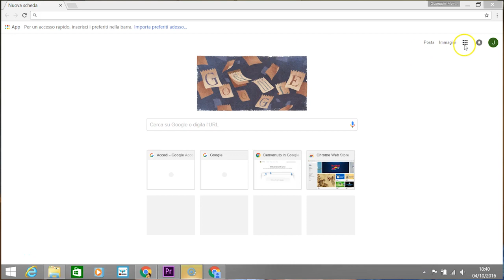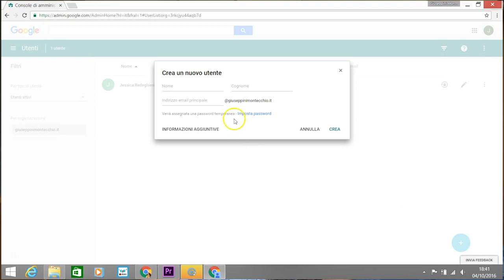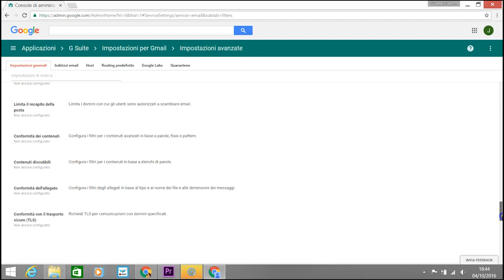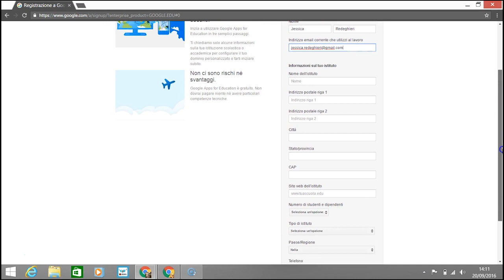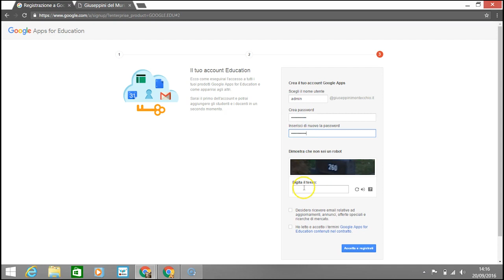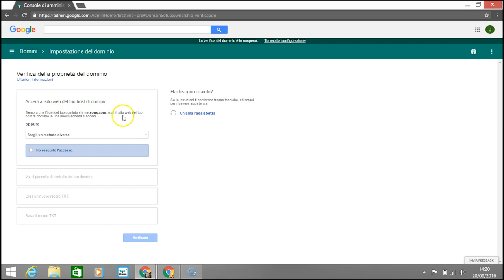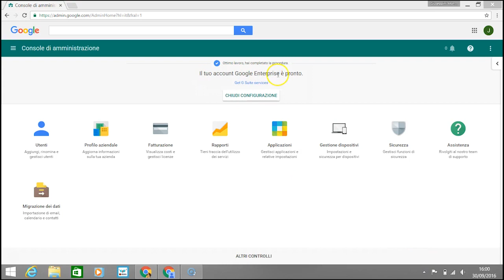Cosa sono e come richiedere le Google Apps for Education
Nella prima puntata dedicata alle Google Apps For Education (adesso Google Suite for Edu) vediamo cosa sono e quale procedura devono fare le scuole per richiedere questo strumento utilissimo! CLICCA SU MOSTRA ALTRO PER LEGGERE TANTE ALTRE INFORMAZIONI...

LINK UTILI

VIENI A TROVARMI SUI SOCIAL